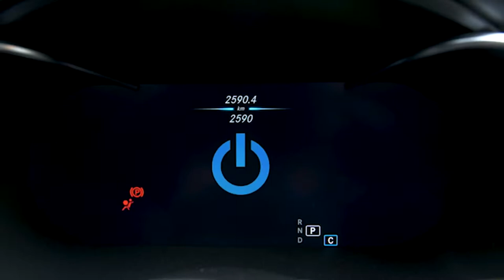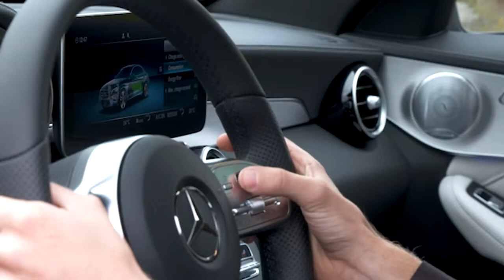2019 NEW Mercedes-Benz C-Class C 300 EQ